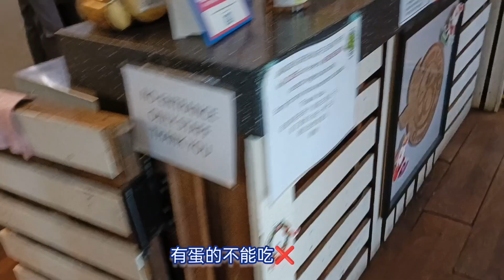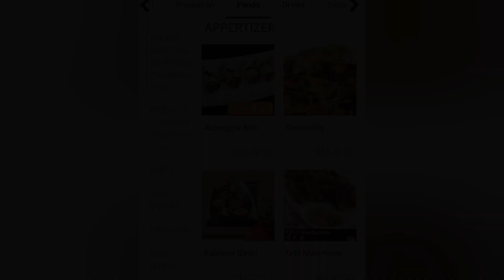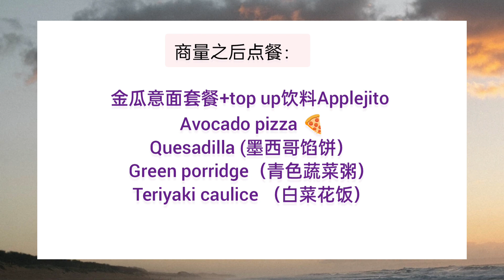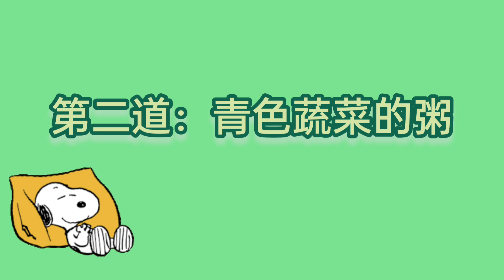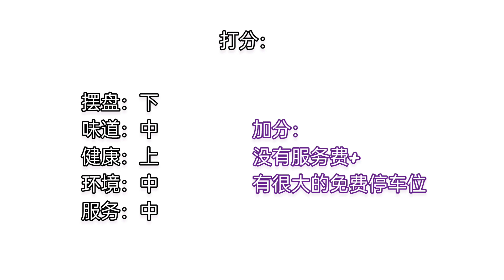踩点（蛋奶素）素食馆：我们的圣诞2022“金银铜之旅”（中） 在简单绿意janxden 吃了多少？觉得最好的是什么？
菜单的选择确实很多，是以健康为主题的素食餐厅，美中不足的就是有蛋，纯素者的选择少了。